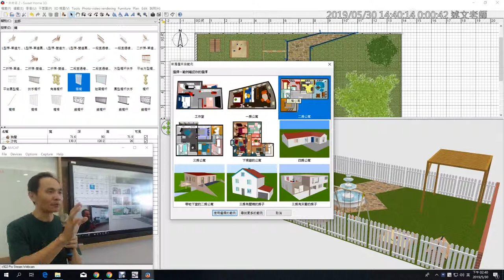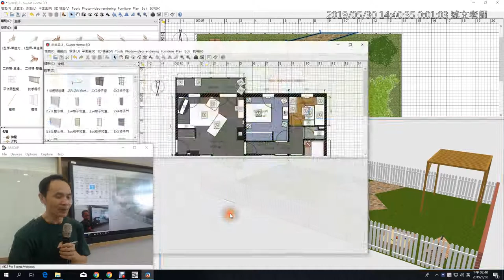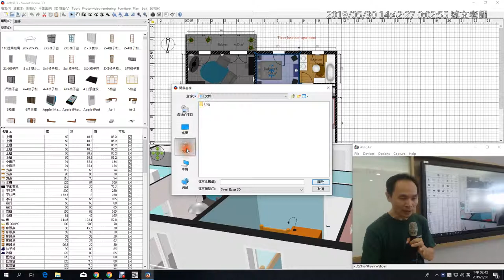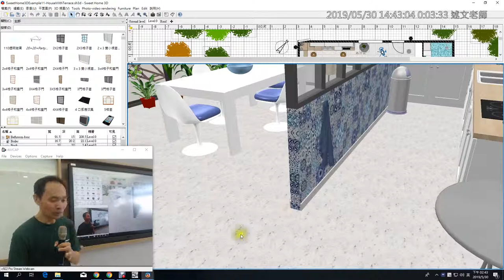11：Sweet Home 3D 如何從範本建立新檔案？